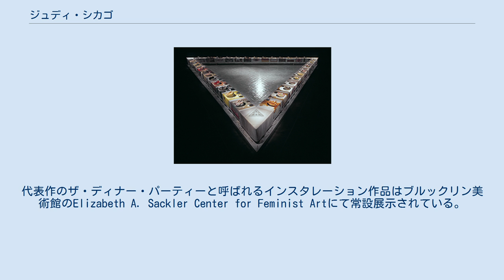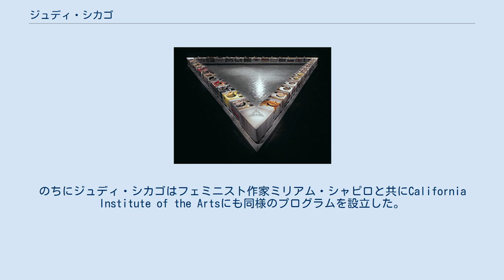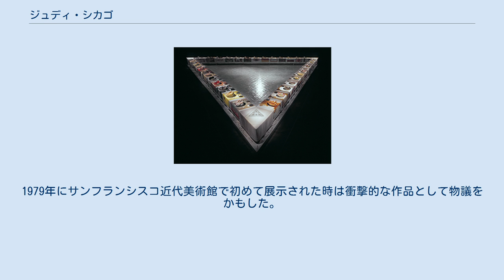ジュディ・シカゴ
女性インスタレーション・アーティスト
ジュディ・シカゴ（英語: Judy Chicago、1939年7月20日 - ）は、アメリカのフェミニスト美術家、教育者、作家。
歴史や文化に置ける女性の役割や位置付けを問いかける大規模なコラボレーションによる作品で知られる。
1970年代初期のアメリカにおけるフェミニスト美術運動の中心的人物である。
「フェミニスト・アート」という言葉を作り出したと言われる。
女性の視点からの創作活動を推奨,援助するためにアメリカで初めてのフェミニスト美術教育プログラムを確立した。
代表作のザ・ディナー・パーティーと呼ばれるインスタレーション作品はブルックリン美術館のElizabeth A. Sackler Center for Feminist Artにて常設展示されている。
 本名はジュディス・シルヴィア・コーヘン。
労働運動家、マルクス主義者の父アーサーの影響を受け、女性や労働者の権利へのリベラルな考え方を学んだ。
母親メイは元ダンサーで医療事務に携わっていた。
母の芸術への情熱は美術家となったシカゴと、陶芸家となった弟のベンに受け継がれた。
ジュディは三歳より絵を描き始め、アートインスティチュートシカゴでのクラスに参加。
早くから美術家となることを決心した。
しかし、アートインスティチュートシカゴへの入学試験に失敗し、代わりにカリフォルニア大学ロサンゼルス校へ入学した。
1961年、大学在学中に知り合ったジェリー・ゲロヴィッツと結婚。
翌年、美術学士号を取得し、1964年同校にて美術修士号を終了したが、間も無く夫は交通事故で亡くなった。
1965年ロサンゼルスのRolf Nelson Galleryで初の個展を開く。
1970年よりカリフォルニア州立大学フレズノ校で教鞭を執る。
女子学生が女性からの視点で創作活動をすることを教え始める。
翌年にはフェミニスト・アート・プログラムを確立し、これはアメリカでこの種類の最初のプログラムとなる。
のちにジュディ・シカゴはフェミニスト作家ミリアム・シャピロと共にCalifornia Institute of the Artsにも同様のプログラムを設立した。
 ジュディは結婚時に本名のコーエンから夫のゲロヴィッツ姓へと改名したが、夫の死後、男性を媒介としない独自の姓名に改名したいと思うようになる。
1965年二度目の結婚をしたものの（1979年に離婚）その思いを抱き続けた。
Rolf Nelson Galleryのオーナーであるロルフ・ネルソンが彼女をジュディ・シカゴというあだ名で呼んでいた。
それは彼女がシカゴ訛りの英語を話すことに由来していたが、それに発想を得、「シカゴ」という姓に正式に改名することを思い立つ。
法的に新しい名前を名乗ることは彼女にとって結婚、家族、民族的背景と氏名の関連を断つことを意味した。
カリフォルニア州立大学フラトン校での個展の宣伝と共に自身の改名の宣言を1970年アートフォーラム雑誌に広告として掲載した。
広告宣伝用の写真で彼女はボクサーの格好をして新しい姓のロゴマークを付けたトレーナーを着た。
 ジュディ・シカゴ「ディナー・パーティー」 女性の歴史を視覚化したインスタレーション作品。
5年の年月と250,000ドルの費用をかけて制作された。
現在はブルックリン美術館に常設展示されている。
正三角形に置かれた長テーブル（各辺の長さは48フィート）には39人用のディナーセットの食器とナイフ、フォーク、スプーンが並べられている。
それらのセットは歴史や神話で知られる女性たち、例えば芸術家、女神や活動家に捧げられている。
皿の中心には女性器が描かれているか女性器のオブジェが置かれている。
各皿の下に置かれたテーブルクロスには様々な模様と名前が刺繍されている。
テーブルの下の床は三角形の艶のある金彩を施した陶器のタイルが敷き詰められており999人の女性の名前が記されている。
食器やテーブルクロスは多くの女性ボランティアの手によるもので、刺繍や焼き物作りが長い間女性の手業として発展してきたことに由来し、歴史における女性の果たした役割を再確認しようとする意図がある。
1979年にサンフランシスコ近代...